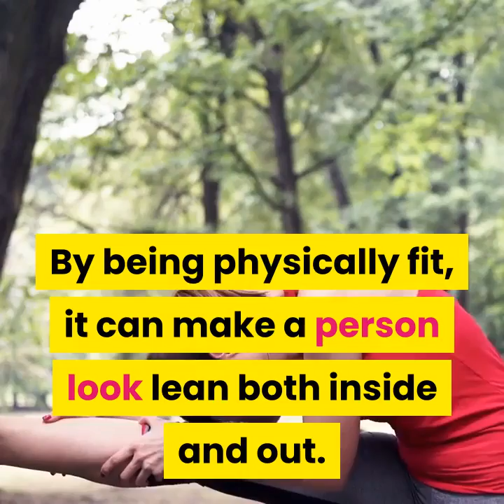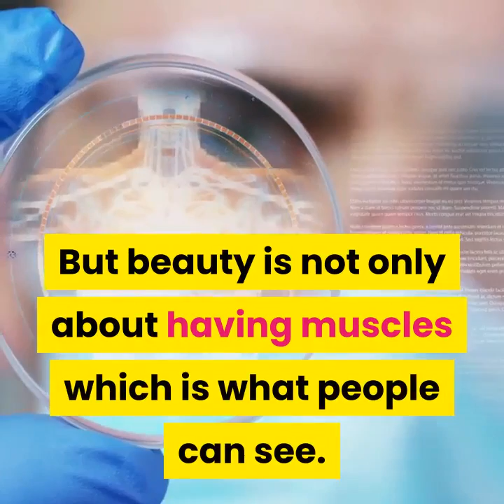Beauty and Fitness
Health is wealth. Being physically and emotionally fit, it can make a person look lean both inside and out.